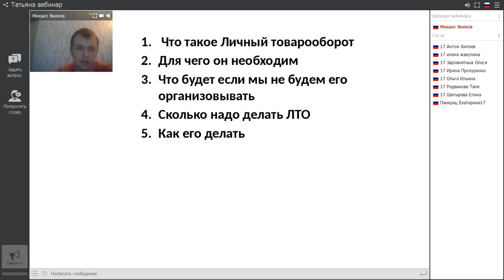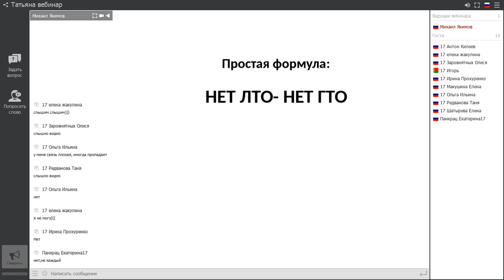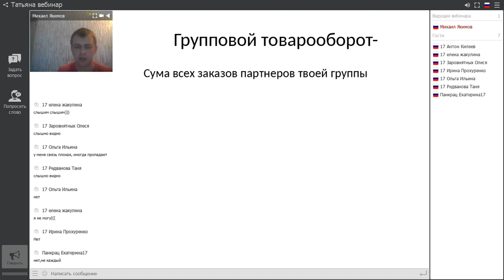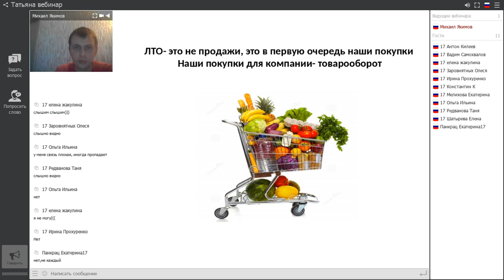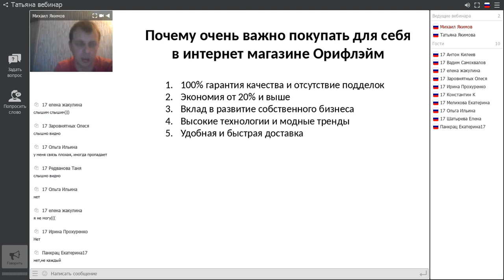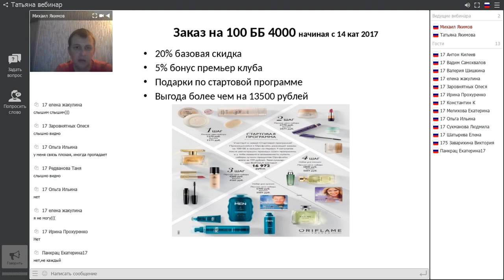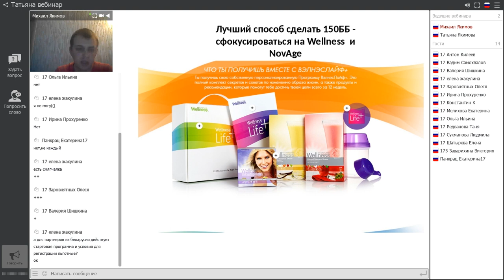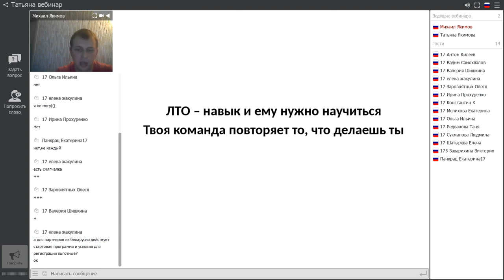Личный товарооборот 07.12.2017